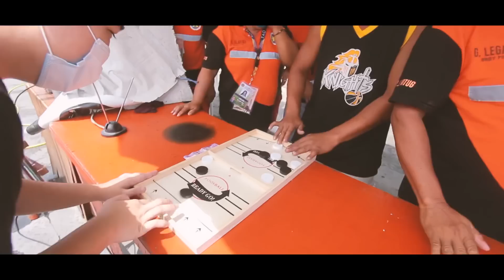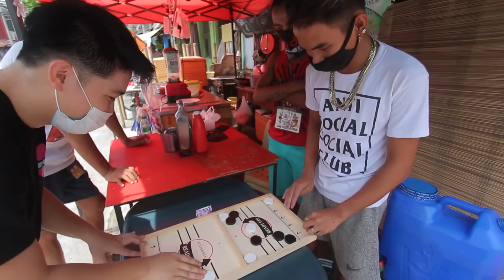HINAMON KO MGA FRONTLINERS!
SALUDO AKO SA LAHAT NG FORNTLINERS! MARAMING SALAMAT SAINYO

Baka may gusto kayong ipadala:
ADDRESS:
18A Binhagan Brgy San Jose, Quezon City